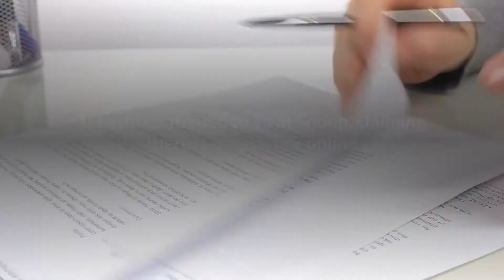6ix9ine and Snoop Dogg Trade Shots, Snoop Calls Tekashi a Bi***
6ix9ine and Snoop Dogg are trading shots once again